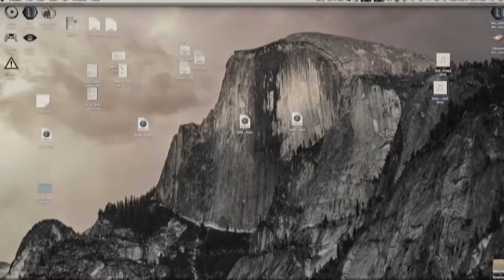Seduce Me - Episode 8 - Horse Dumpster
Join Amber, Nancy and Xander on a journey of romance, betrayal, deceit, and most of all, seduction.